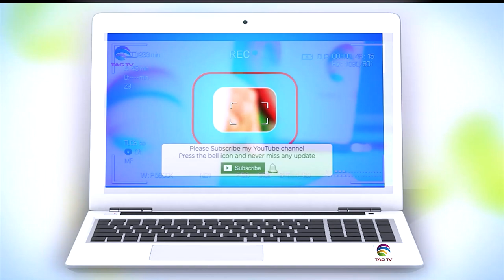Nasrallah's Death: A Major Setback for Jihadist Networks? Tahir Gora & Haleema Sadia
"Nasrallah's Death: A Major Setback for Jihadist Networks?